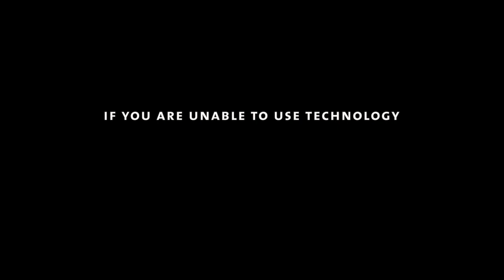tom kuhn FOKUSHIMA political statement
Tom Kuhn_Designerloge ... Political Statements
Fukushima nuclear accident